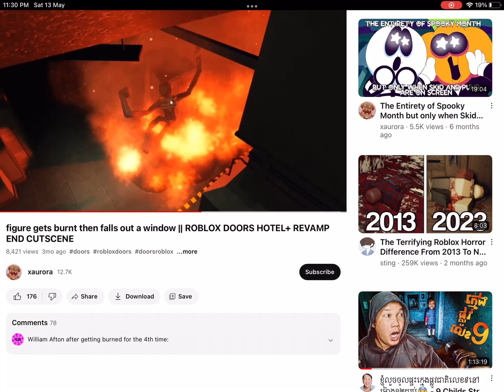this goofy ahh figure burned and broke window and he fells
goofy ahh figure fell lol